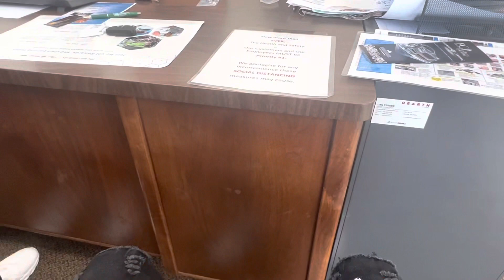CAR DEALERSHIP VLOG PT.2 *I BOUGHT MY FIRST CAR*